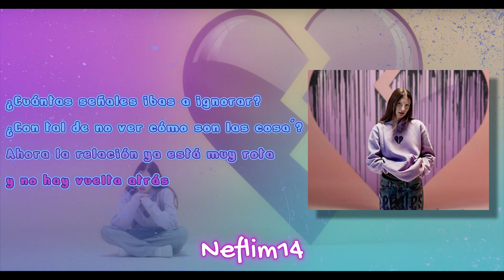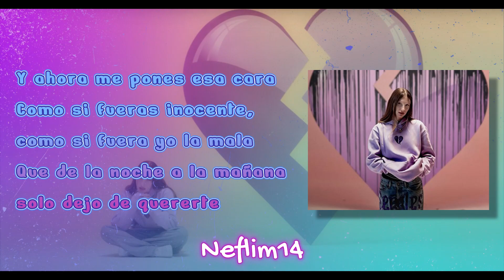Yami Safdie - SEÑALES (Letra)